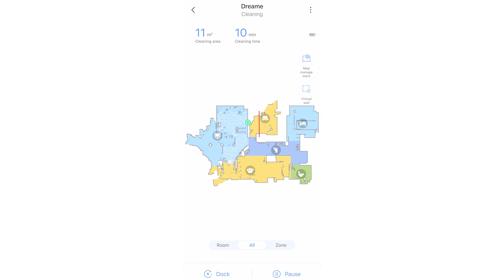My Children update 💖 · Pet Diary ep. 3 🐾 | YB Chang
Hope this video brings you some joy! 🐶🐱🐾
Dreametech D9 Robot Vacuum and Mop Cleaner

DREAMED9107

DREAMET3058